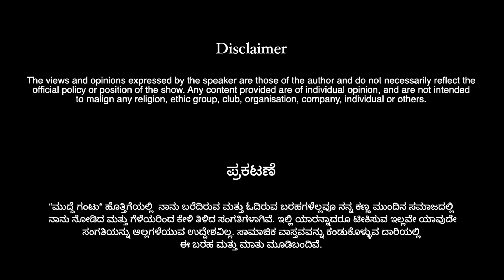ಕಿವುಡಿಯ ಜೀವನ ಮೌಲ್ಯ | EP - 01 | ಮುದ್ದೆ ಗಂಟು | Mudde Gantu | C P Nagaraj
ನಮ್ಮ ಸುತ್ತ ಹಲವು ಘಟನೆಗಳು ನಡೆಯುತ್ತಿರುತ್ತವೆ. ಅವನ್ನು ನಾವು ನೋಡುತ್ತೇವೆ, ಮರೆಯುತ್ತೇವೆ. ಯಾವುದೂ ನಮ್ಮನ್ನು ಕಾಡುವುದಿಲ್ಲ. ನೋಡಿದ್ದನ್ನು ಮನನ ಮಾಡತೊಡಗಿದಾಗ ಮನಸ್ಸಿನ ಅಂತರಾಳಕ್ಕೆ ಇಳಿದು ಕಾಡುತ್ತವೆ. ದೊಡ್ಡವರ ಸಣ್ಣತನ ಬೆಚ್ಚಿ ಬೀಳಿಸುತ್ತದೆ, ಸಣ್ಣವರ ದೊಡ್ಡತನ ಚಕಿತಗೊಳಿಸುತ್ತದೆ. ಹೀಗೆ ಕಾಡುವ, ದಿಗ್ಭಮೆ ಮೂಡಿಸುವ, ಚಕಿತಗೊಳಿಸುವ ಹಲವು ಬರಹಗಳು ಈ ಸಂಕಲನದಲ್ಲಿವೆ. ಇಲ್ಲಿನ ಬಹುತೇಕ ಬರಹಗಳು ವಾಸ್ತವಿಕ ನೆಲೆಗಟ್ಟನ್ನು ಹೊಂದಿರುವಂತಹವು. ತಾವು ಕಂಡ, ಕೇಳಿದ ಸಂಗತಿಗಳಿಗೆ ಸ್ಪಂದಿಸಿದ ರೀತಿಯನ್ನು ‘ಮುದ್ದೆ ಗಂಟಿನಲ್ಲಿ’ ಲೇಖಕರು ಬಿಡಿಸಿದ್ದಾರೆ. ಸಿ.ಪಿ.ನಾಗರಾಜ ಅವರನ್ನು  ಬಹುವಾಗಿ ಕಾಡಿದ ಸಮಸ್ಯೆ ಯಾವುದು? ಜಾತಿ, ಧರ್ಮ, ದೇವರು ಮತ್ತು ಅವುಗಳ ಉಪ ಉತ್ಪನ್ನವಾದ ಸಾಮಾಜಿಕ ಸಮಸ್ಯೆಗಳು ಅನ್ನಿಸುತ್ತದೆ.

Dr. C P Nagaraj has written stories that depict the various situations he has come across in his life, capturing the emotions, ideas and thoughts raw and without bias. These short stories are put together in the book named "Mudde Gantu".

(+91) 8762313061